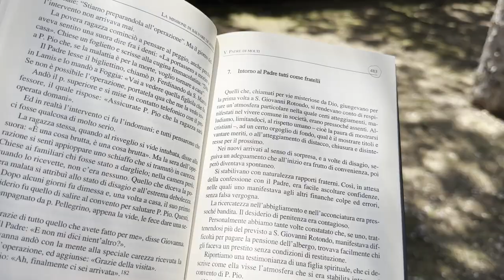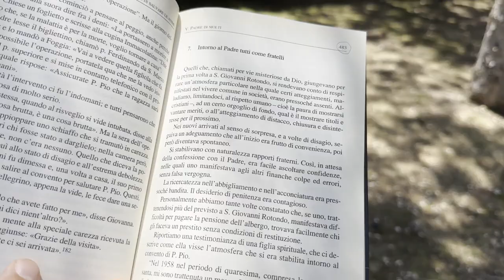Accanto a Padre Pio come fratelli